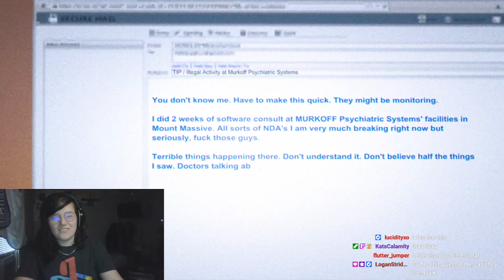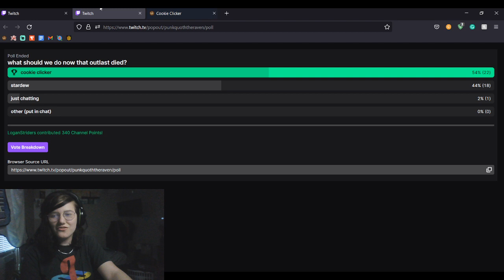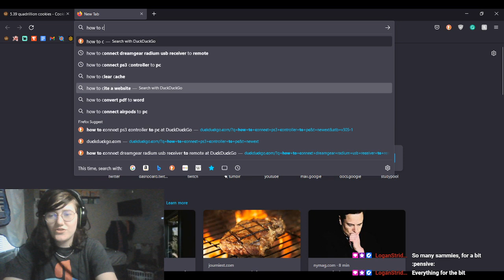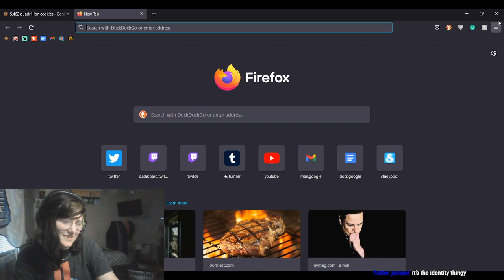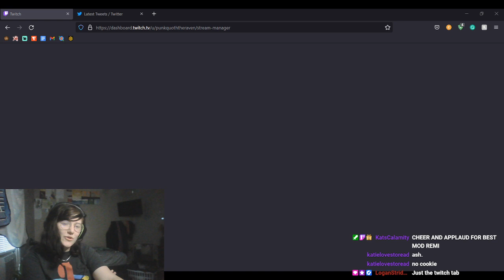DUDE WHO HAS NEVER PLAYED OUTLAST PLAYS OUTLAST DLC (I'M BACK!!) |Pt. 2| 7/14/22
The second and most chaotic half of my comeback stream, in which Outlast crashes (again), I'm bullied into playing Cookie Clicker, we mess around, and end in some Stardew Valley!